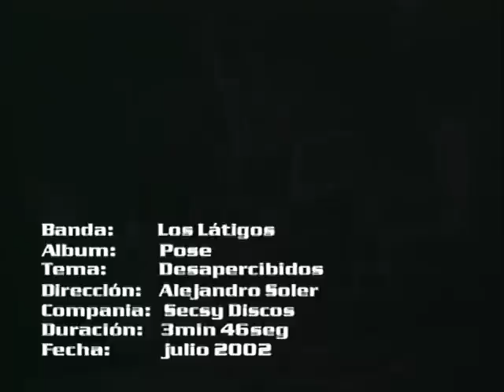Los Latigos - Desapercibidos (POSE - Secsy Discos - 2001)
Dirigido por Alejandro Soler.

Incluido en el album POSE

Secsy Discos 2001